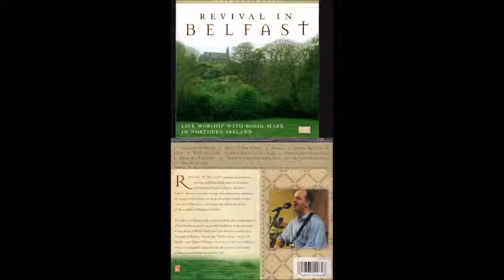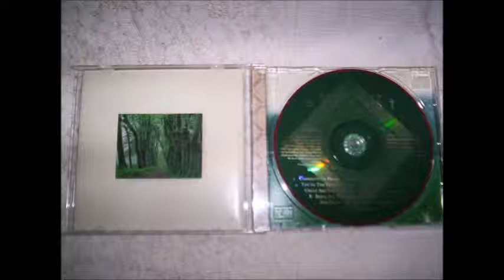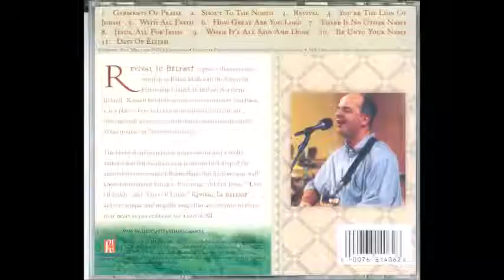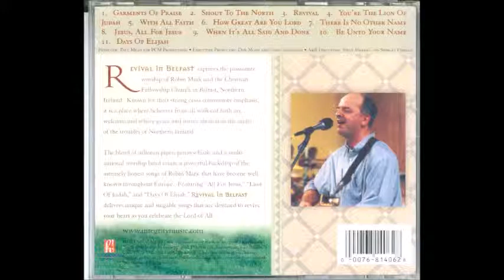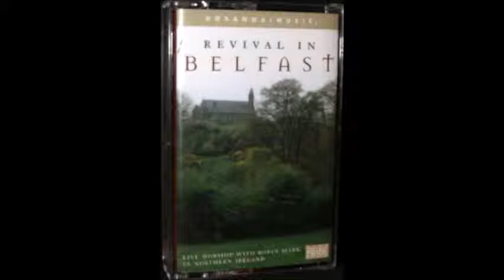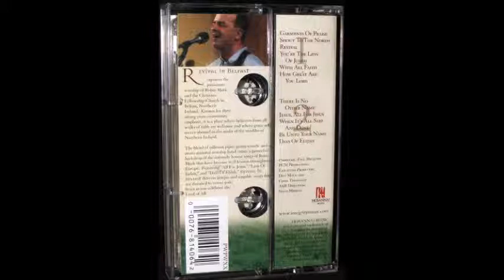Robin Mark Days Of Elijah 1999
Canción: Days Of Elijah
Intérprete: Robin Mark
Album: Revival In Belfast
Año: 1999
Compositor: Robin Mark